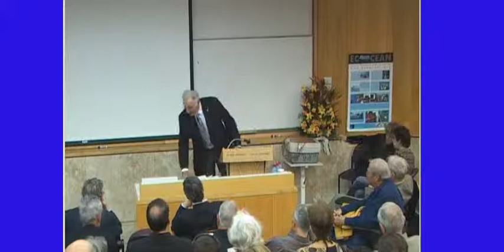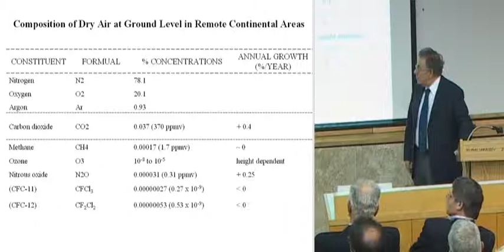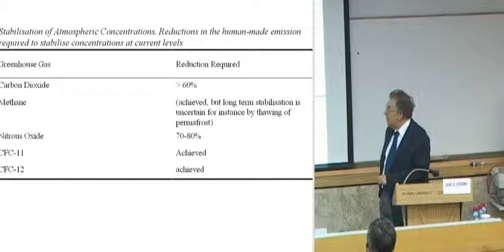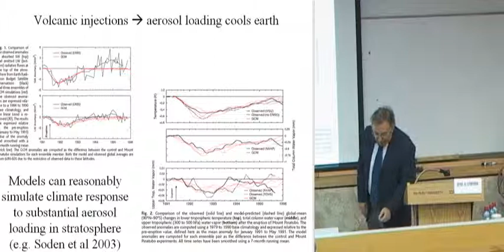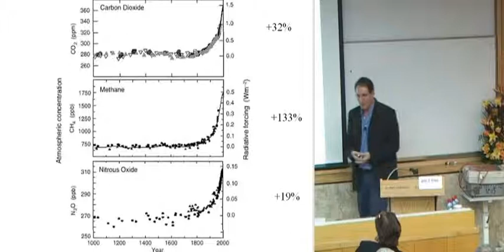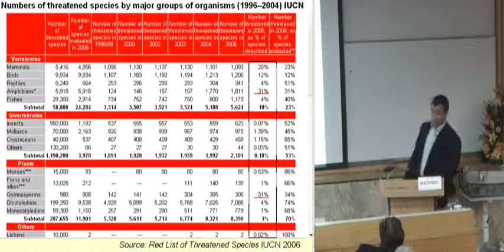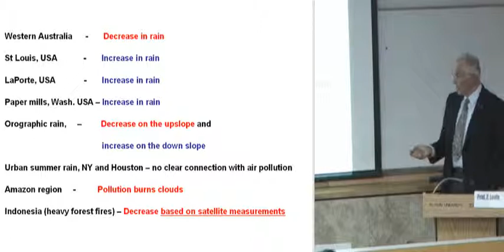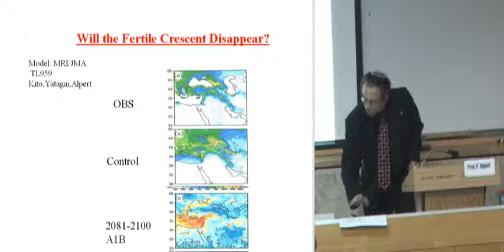"Global Warming: is our Future in Peril?" - First Sessions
Speakers:
-Prof. Colin Price, Department of Geophysics & Planetary Sciences
-Dr. Marcelo Sternberg, Department of Plant Sciences
-Prof. Zev Levin Department of Geophysics & Planetary Sciences
-Prof. Pinhas Alpert, Department of Geophysics & Planetary Sciences
"Global Warming: is our Future in Peril?",
A convention held at the Porter School of Environmental Studies,
14.12.06